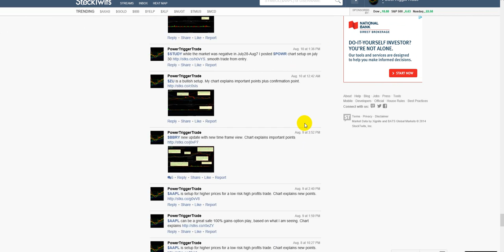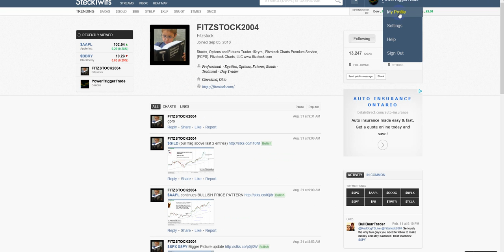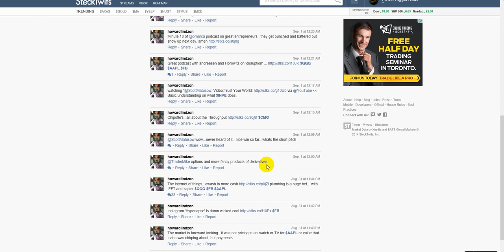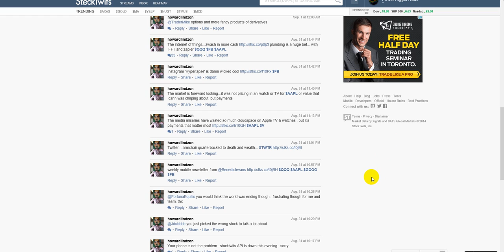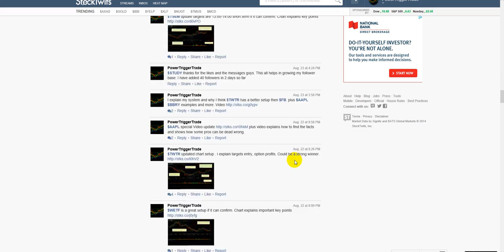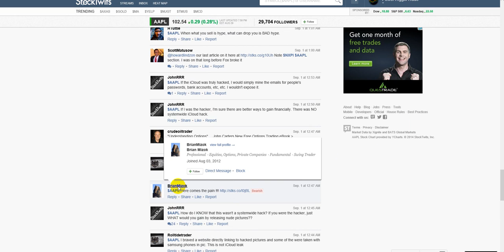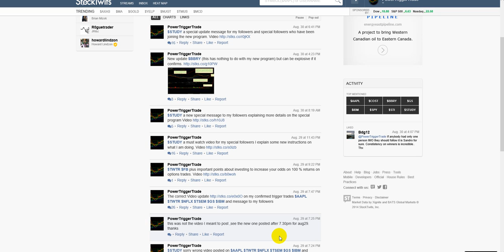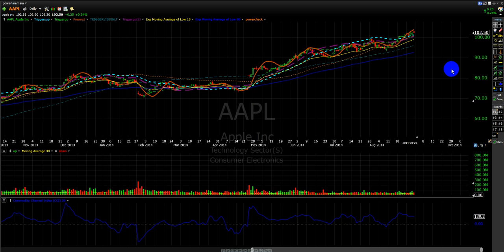$AAPL special updatesept1